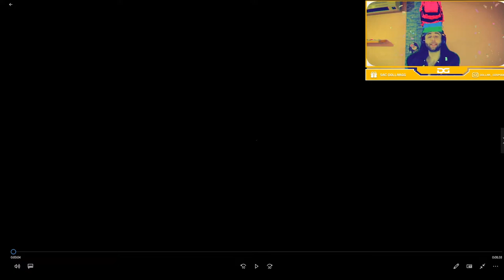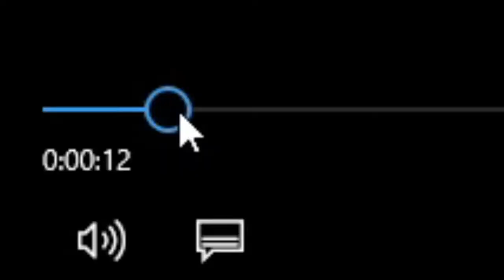Fortnite Memes (koje ne kontam) XD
Cao , uzivajte :D